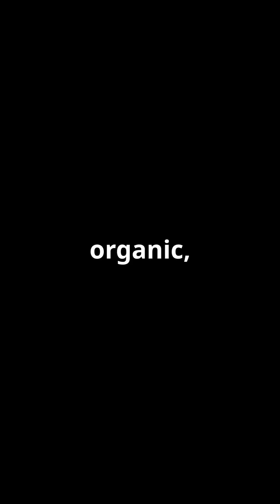The Buzz About Bees, Nature’s Tiny Heroes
Bees are more than honey-makers—they’re vital pollinators that keep ecosystems thriving. 🐝🌸

In this video:
🌼 Discover the world of domesticated and wild bees.
🏡 Learn simple ways to protect our buzzing friends.